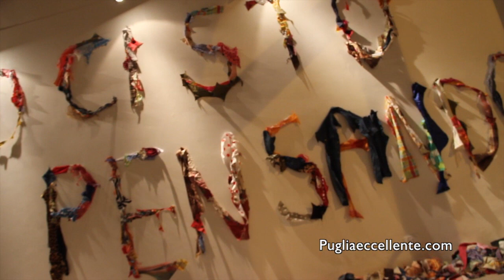Pugliaeccellente.com ospite: Distopie al BluORg